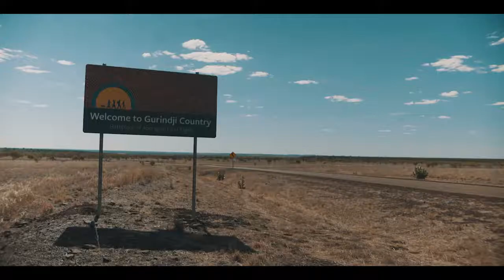FREEDOM DAY 50 | LONELY BOYS - Baby